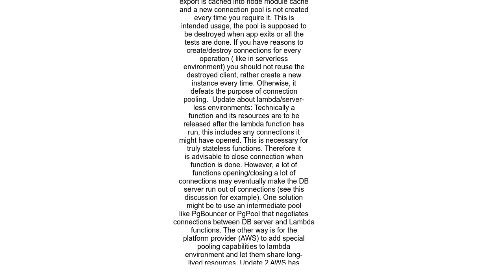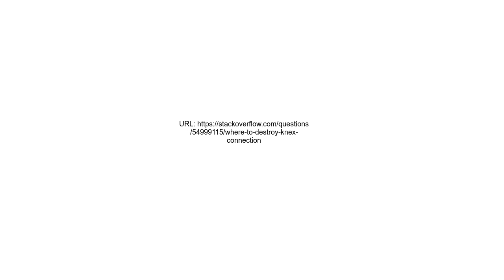where to destroy knex connection